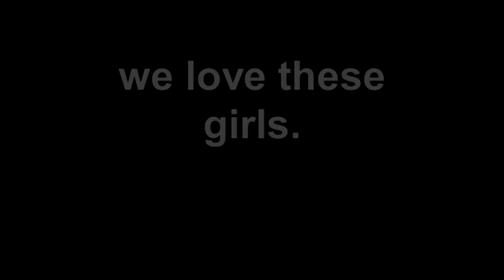bonnie and ammie bed time 8.3.11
they on there way home.